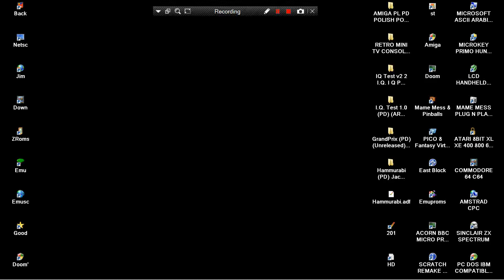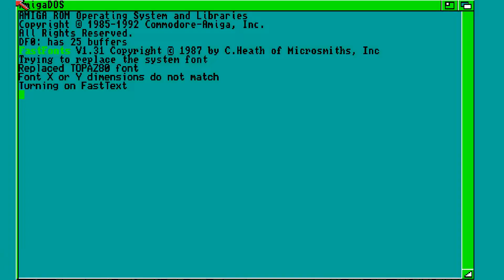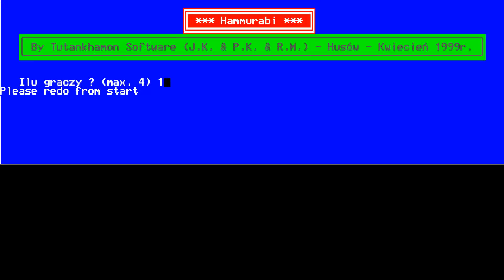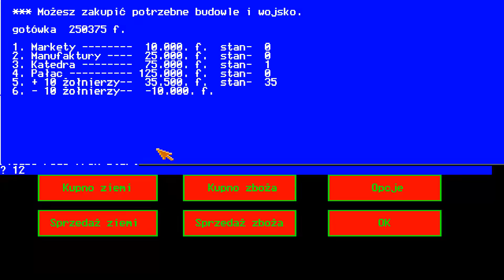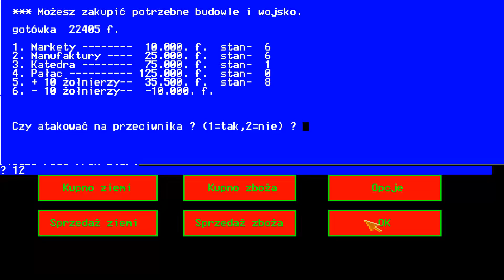AMIGA Hammurabi OTHER Jacek Kremski PL PD POLISH POLAND EAB ABIME GAME UNSEEN UNRELEASED UNFINISHED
AMIGA Hammurabi OTHER GAME By Jacek Kremski PL PD POLISH POLAND EAB ABIME GAME UNSEEN UNRELEASED UNFINISHED.
1) "GAME DEVELOPER" (GAME INTRO)
2) "GAME PUBLISHER" (GAME INTRO)
3) "MENU" DEVELOPER" (FOR ATARI ST GAMES - WHEN THE MENU STARTS)
4) TEAM WHO "CRACKS" GAME (INSIDE DECOMPACTER FROM ATARI ST OR IN THE AMIGA CRACKTRO)
5) VERSION OF UTILITY "CRACK TEAM" USES (AFTER GAME SELECTION IN MENU IN ATARI ST)
6) PROGRAMMER(S) WHO PROGRAMMED GAME (GAME START SCREEN, AND SOMETIMES EVEN IN "HIGH SCORE TABLE".
7) FOR MORE GAME INFORMATIONS LOOK THE VERY WELL KNOWN SITES ATARIMANIA, AMIGA HOL ETC
1) THE GAME EXISTS IN ONLY ONE VIDEO UPLOAD BUT THE UPLOADER "TALKS CONTINOUSLY",THEN THIS GAME VIDEO IS NOT COUNT IS USELESS FOR ME AND I UPLOAD THE SAME GAME WITHOUT SPEECH
2) IF ANOTHER GAME UPLOAD (ONE ONLY VIDEO) IS FROM EXTERNAL "BAD" CAMERA WITH BAD SOUND,THEN I UPLOAD IT,AGAIN BECAUSE THE OTHER VIDEO IS NOT COUNT...ETC ETC.
3) ALSO IF THE GAME HAS "FAKE" MUSIC SUCH AS FOR HYPOTHETICAL EXAMPLE OF "PACMAN" WHICH IN THE VIDEO YOU HERE INSTEAD GAME AND SAMPLES HAS MUSIC FROM EXAMPLE "SAMANTHA FOX",THEN THE GAME VIDEO IS NOT COUNTS ,FOR ME.